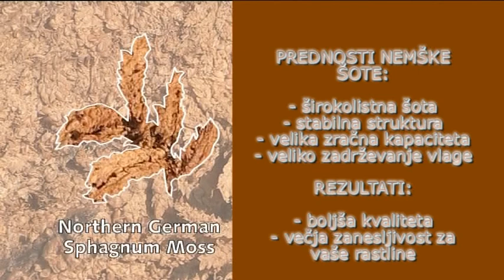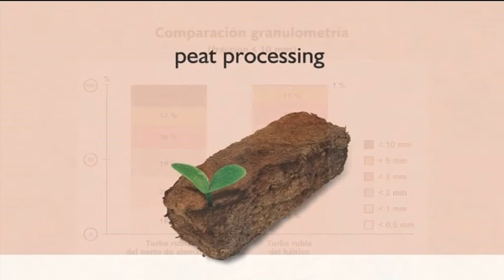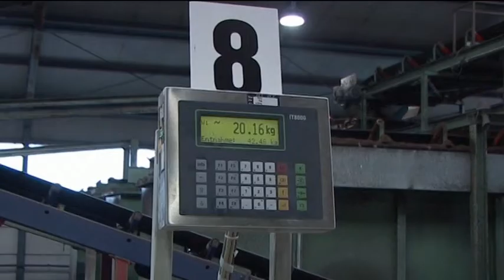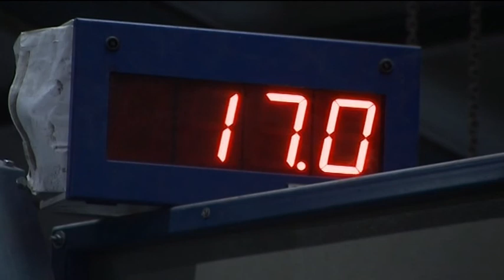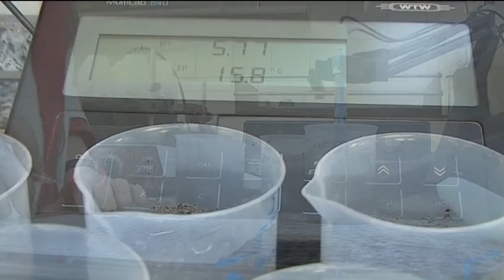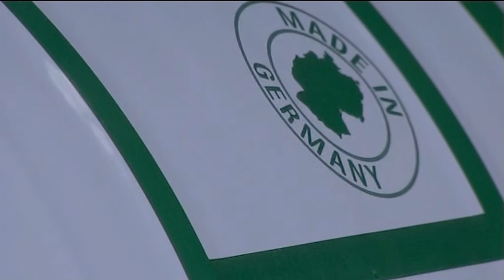gramoflor slovenski film 5.avi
GRAMOFLOR - PROIZVODNJA - SLOVENSKI FILM